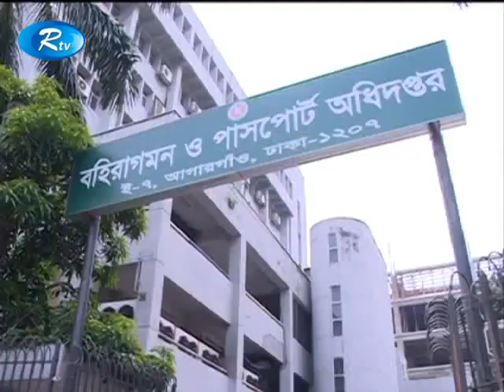পাসপোর্ট অফিসে ঘুষের ছড়াছড়ি । আনসার থেকে মহাপরিচালক- সংবাদকর্মীদের মোটা অংকের ঘুষ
দুর্নীতি ধরা পড়ায় আরটিভি সংবাদকর্মীদের মোটা অংকের ঘুষ সাধলেন আগারগাঁ পাসপোর্ট অধিদপ্তরের অতিরিক্ত মহাপরিচালক। একি অবস্থা কেন্দ্রীয় অফিসটিতে দায়িত্ব পালন করা বেশিরভাগ পুলিশ, আনসার সদস্যেরও। আইন-শৃক্সখলা রক্ষার কাজ ছেড়ে জড়িয়ে পড়ছেন বেআইনি কাজে। সাধারণ গ্রাহকদের প্রতারণা করে পাসপোর্ট প্রতি হাতিয়ে নিচ্ছেন দুই হাজার থেকে পঁচিশ হাজার টাকা পর্যন্ত। অভিযোগ আছে, দুর্নীতিবাজ উর্ধ্বতন কিছু কর্মকর্তার সহযোগিতায় চলছে এমন অনিয়ম।